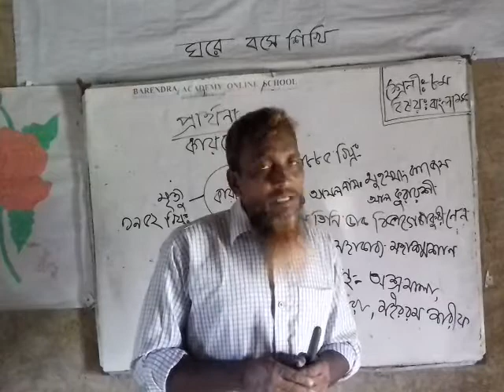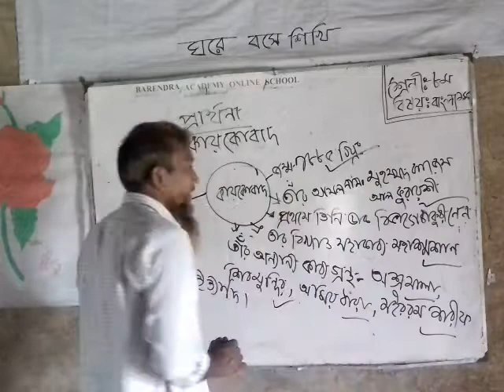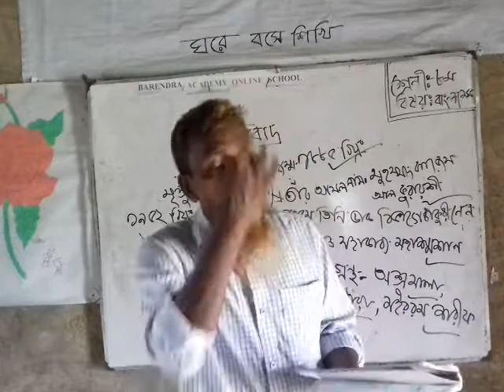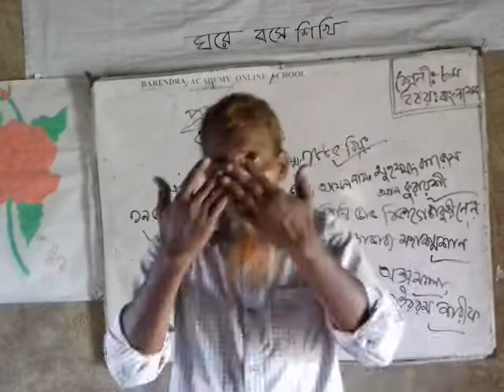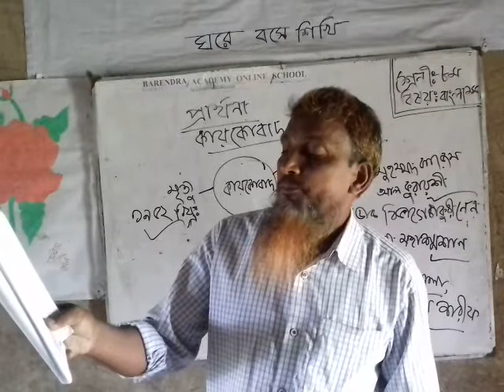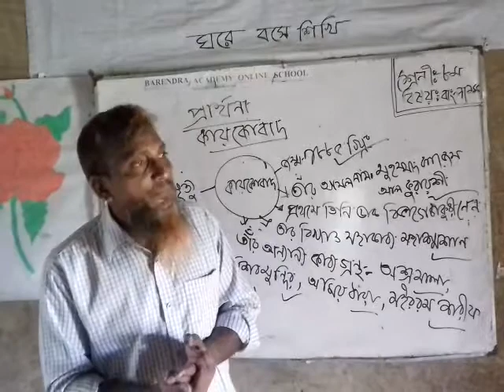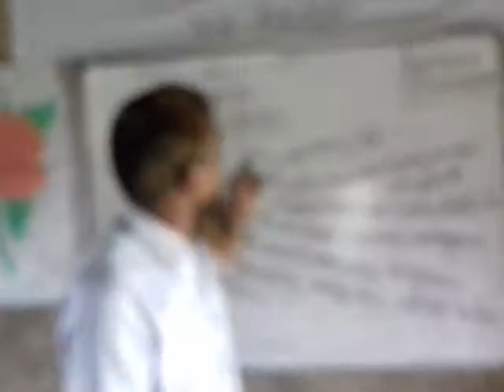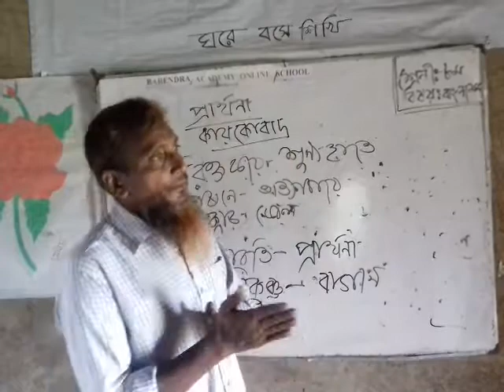মোঃহারিজুল ইসলাম সহকারী শিক্ষক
বরেন্দ্র একাডেমি মাধ্যমিক বিদ্যালয়
নিয়ামতপুর নওগাঁ
শ্রেনীঃ৮ম
বিষয়ঃবাংলা
তাং১২/০৬/২০২১